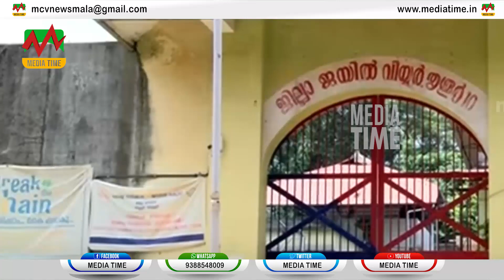ഇഡി ആവശ്യപ്പെട്ട എല്ലാ വിവരങ്ങളും കൈമാറിയിട്ടുണ്ടെന്ന് കേരള പൊലീസ്